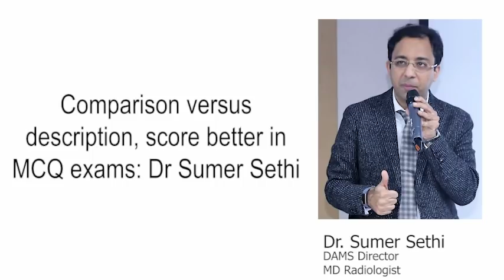Comparison versus description, score better in MCQ exams : Dr Sumer Sethi